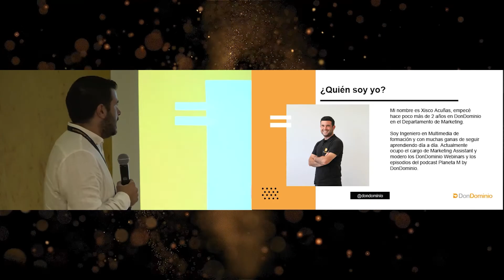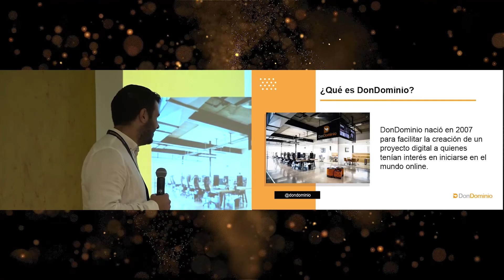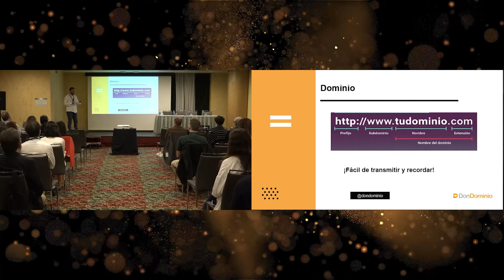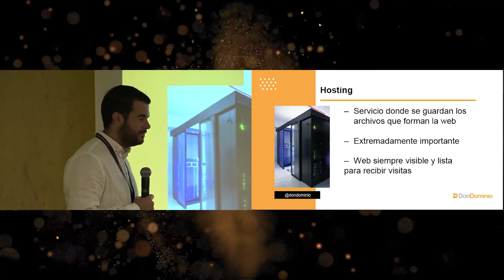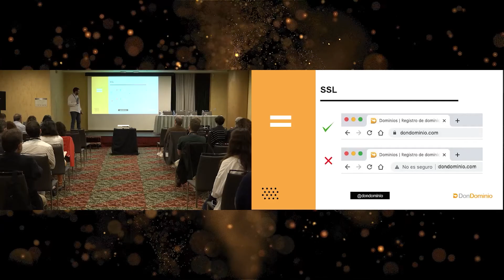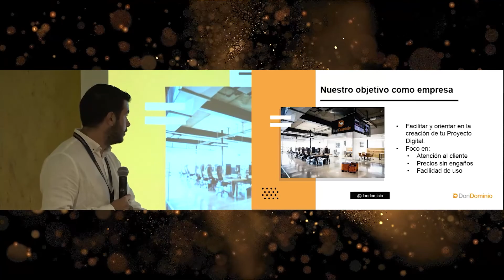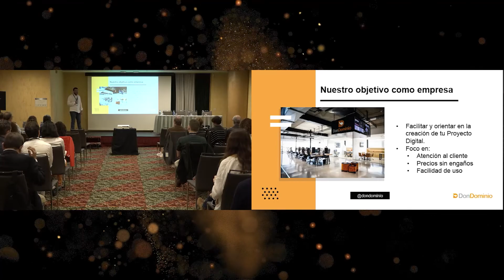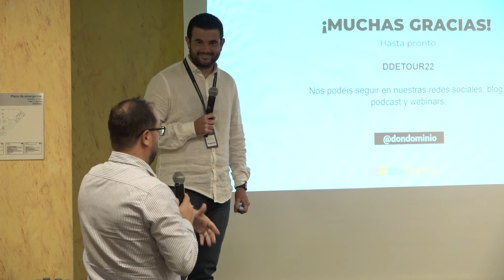Ecommerce Tour (x) Zaragoza: Don Dominio, todo lo que necesitas para la Web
En este speech, Xisco Acuñas, Marketing Assistant de @DonDominioTV  explica en Ecommerce Tour Zaragoza 2022, quiénes son y los servicios que ofrecen (dominios, alojamiento web y certificados SSL). Para ello, en este vídeo dan un breve repaso a los valores que les caracterizan como empresa y cómo se ganan la confianza de los clientes.

Ecommerce Tour fue posible gracias al patrocinio de BBVA, Banco Sabadell, Trusted Shops, Octopia, Fiizy, DonDominio y Spring GDS, y contó con la colaboración de la Cámara de Comercio de Zaragoza, Asocommerce, la Asociación de Tiendas Virtuales de Aragón, Vinopremier y Natinnova.